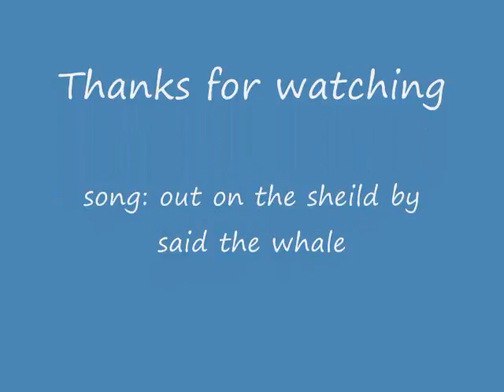Shiki a Bengal cat?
This is Shiki my cat, everyone who sees him thinks he must be part bengal ... but i got him for free soo i don't knoww .. am i just lucky???